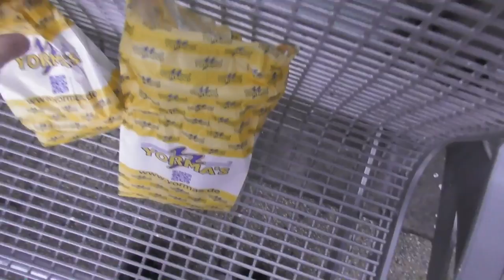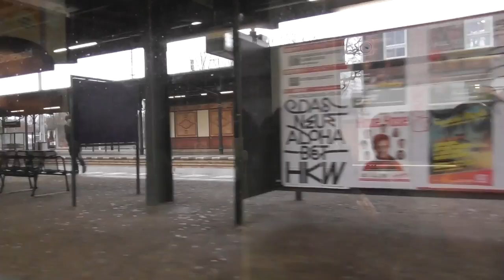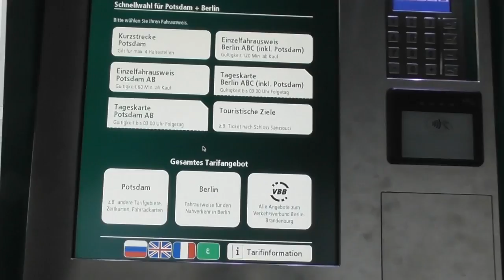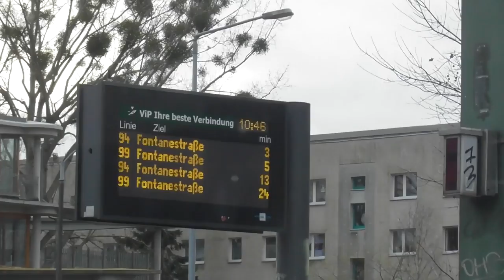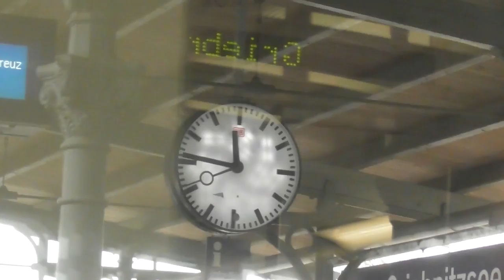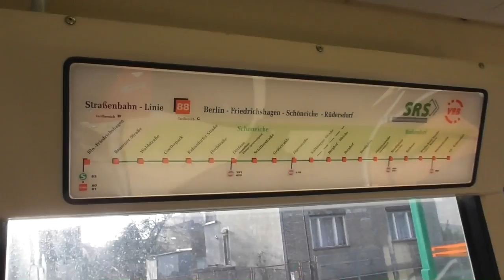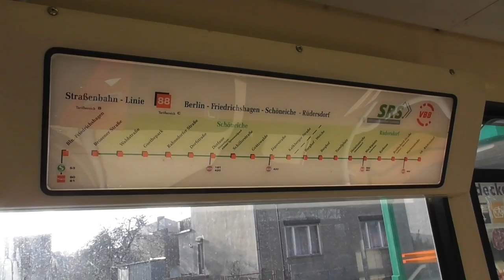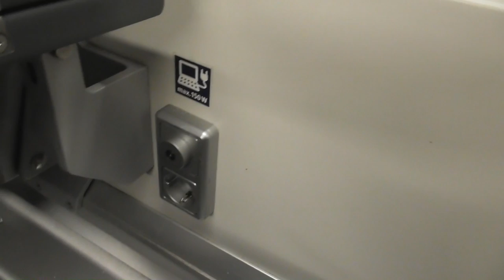2019.01.16-18 Berlini kirándulás 2. rész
2. nap Berlinben. Korán kelés után Potsdame, majd S-Bahn,  keskeny nyomtávú villamos,  Berlini fal, sok S-Bahn, metró, villamos